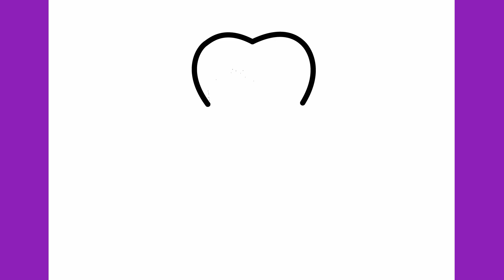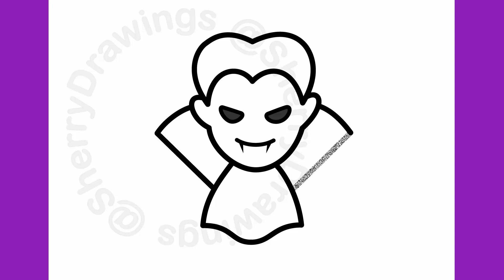HOW TO DRAW COUNT DRACULA EASY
Learn to draw Dracula step by step.

እንዴት እንደሚሳል
كيف ترسم
Ինչպես նկարել
necə çəkmək
nola marraztu
কিভাবে আকে
як маляваць
kako crtati
как да рисувам
ಹೇಗೆ ಸೆಳೆಯುವುದು
com dibuixar
сурет салу
sa unsa nga paagi aron sa pagkalos
mmene kudzatunga
如何画
如何畫
nzira yekukwevera
කොහොමද අඳින්නේ
그리는 방법
kako nacrtati
çawa bikujin
hvordan man tegner
ako kresliť
kako narisati
Kiel desegni
kuidas joonistada
Paano Gumuhit
kuinka piirtää
como deseñar
sut i dynnu
როგორ დავხატოთ
איך לצייר
hogyan rajzolj
esi ise
ווי צו ציען
cara menggambar
描く方法
cara nggambar
របៀបគូរ
ວິທີການແຕ້ມ
duci
kā zīmēt
kaip piešti
wéi zeechnen
како да црташ
എങ്ങനെ വരയ്ക്കണം
kif tfassal
me pehea ki te utu
कसे काढावे
хэрхэн зурах
څنګه رسم
چطوری طراحی کنیم
jak narysować
ਕਿਵੇਂ ਖਿੱਚਣਾ ਹੈ
кантип тартат
как нарисовать
le auala e faalatalata
Како цртати
ho hohela joang
ڪئين ٺاهيو
வரைவது எப்படி
jak kreslit
ఎలా గీయాలి
nasıl çizilir
як намалювати
indlela yokudweba
indlela ukudweba